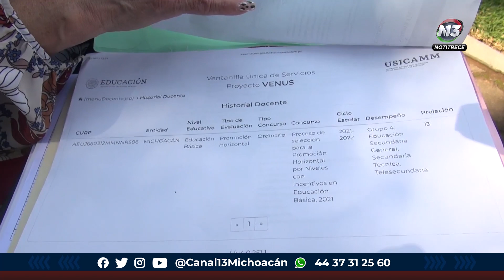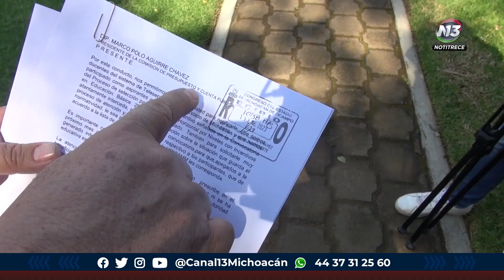Maestros denuncian irregularidades en el proceso de promoción de Gobierno del Estado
Educación 🔴 Maestros denuncian irregularidades en el proceso de promoción horizontal, del Gobierno del Estado.